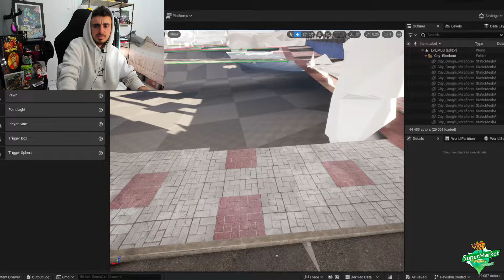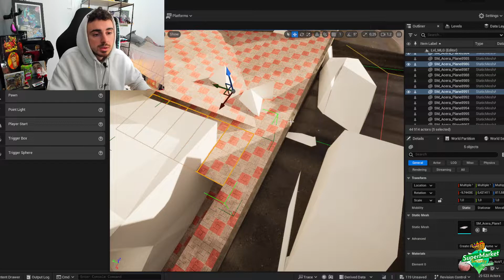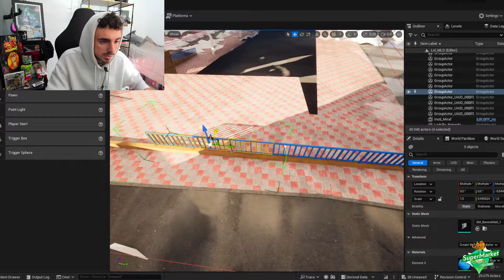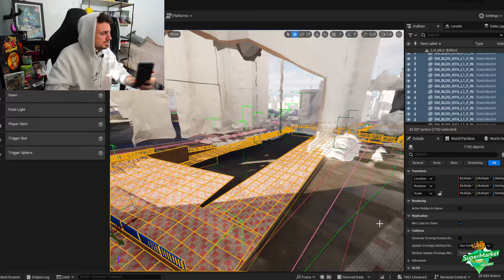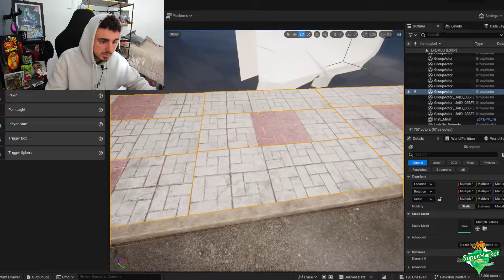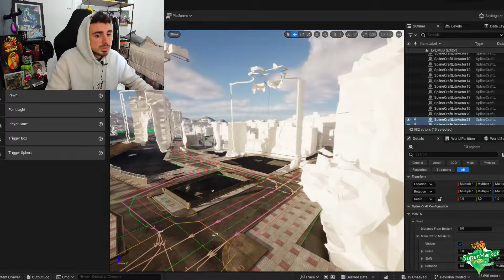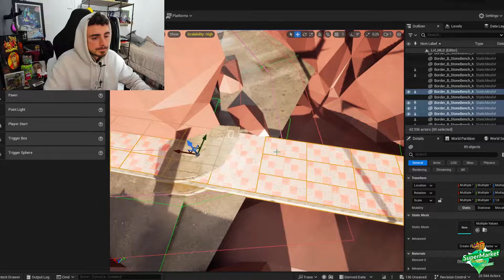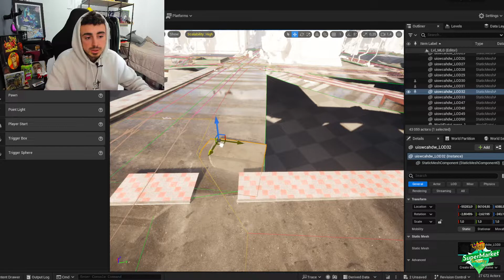33 ❓ |DÍA 33